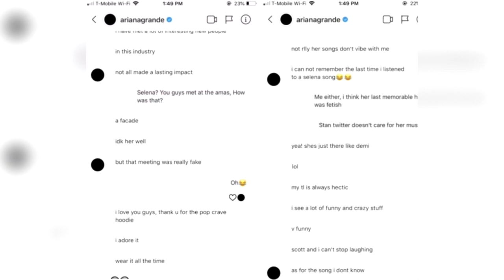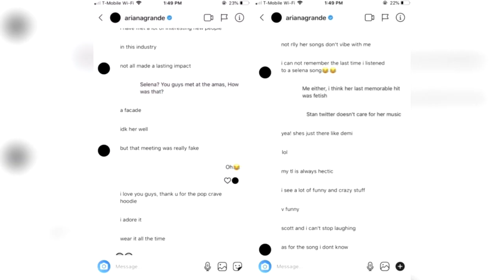ARIANA GRANDE es duramente criticada por supuestamente hablar mal de SELENA GÓMEZ